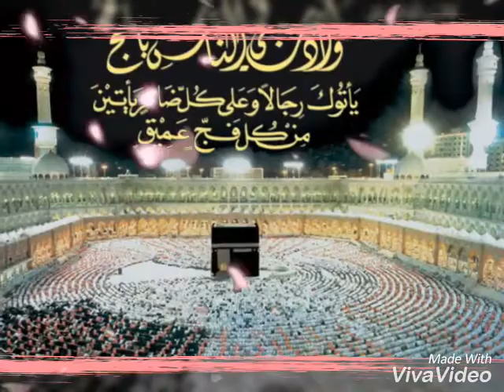*أشتهي-- عمرة تكون --انت فيها-- محرمي ❤❤